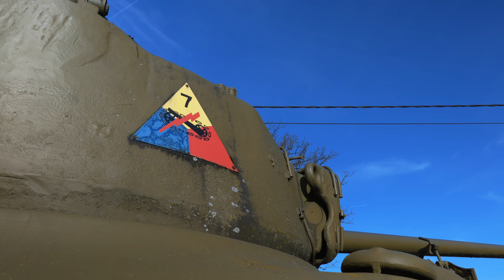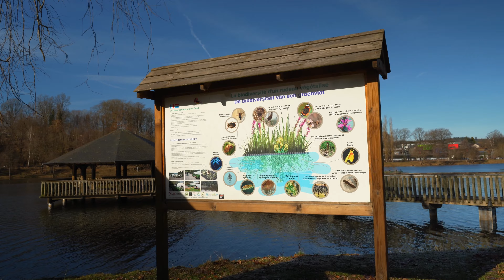VIELSALM et ses alentours (BE)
Trip hivernal dans les Ardennes belges.
Manhay, Vielsalm, La Roche-en-Ardenne. Quelques tanks (Sherman, A10, Panther G) témoins de la Bataille des Ardennes en décembre 1944.

Sony A7C - Tamron 17-28 mm / Lumix G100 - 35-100 mm.